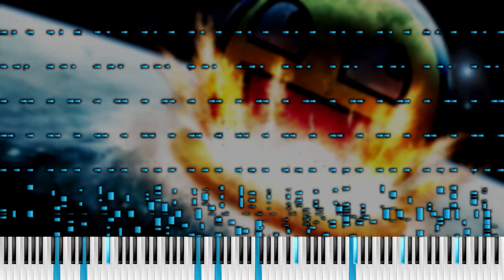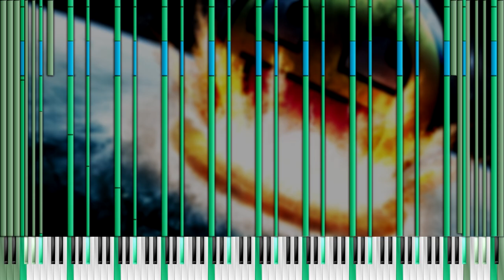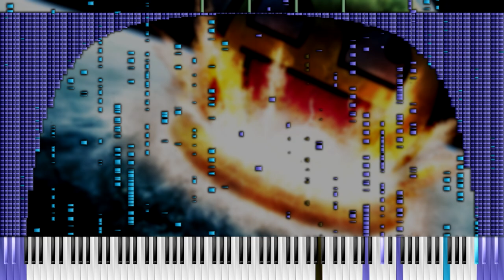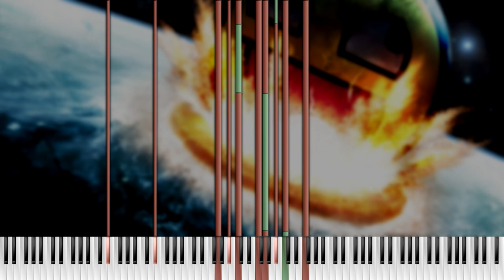[Black MIDI] Stupid Midi.mid - SquareWaveMidis - 134k notes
MIDI by: SquareWaveMidis
Soundfont: black-midi.sf2
Audio: Synthfont 2
Video editor: Vegas Pro 16
MIDI Visualizer: Zenith